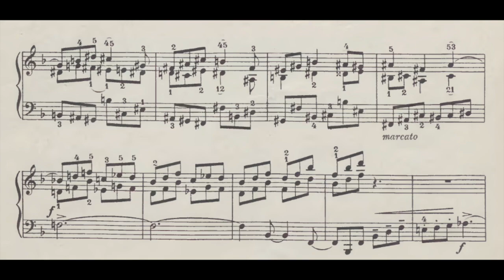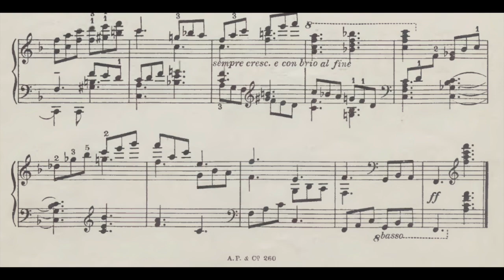Brzezinski - Toccata for piano Op.7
Barbara Pakura - Piano